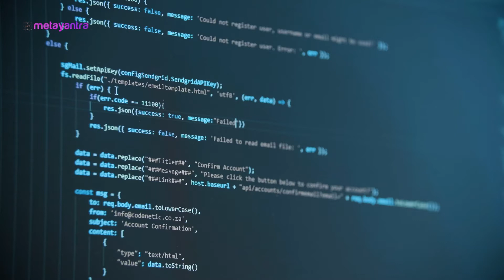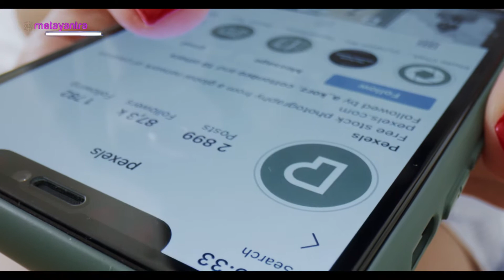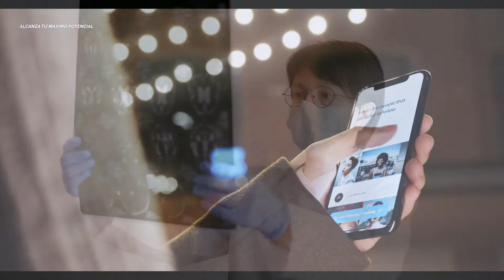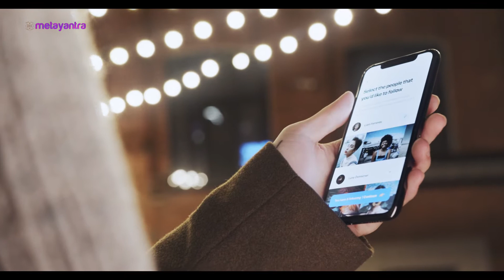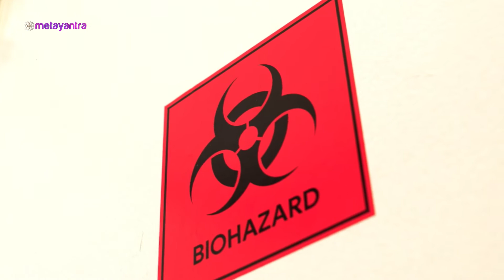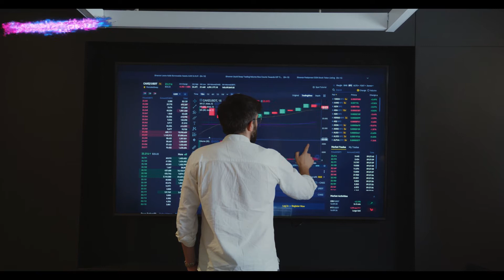NONIONIZING ELECTROMAGNETIC RADIATION (EMF) AND THEIR INFLUENCE ON THE HEALTH OF LIVING ORGANISMS